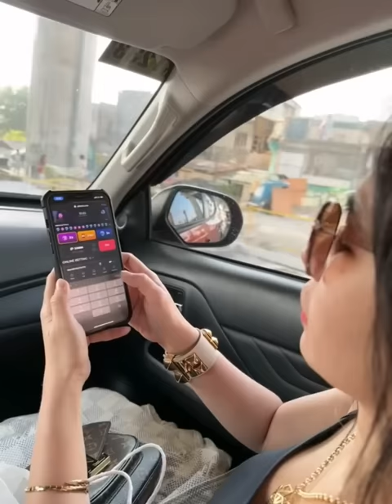Cherry White bumili ng sports car